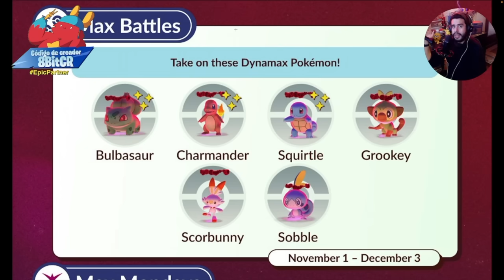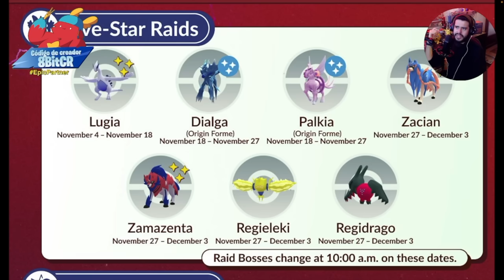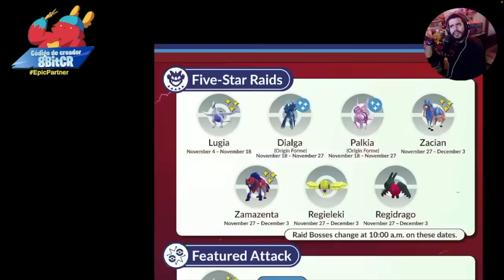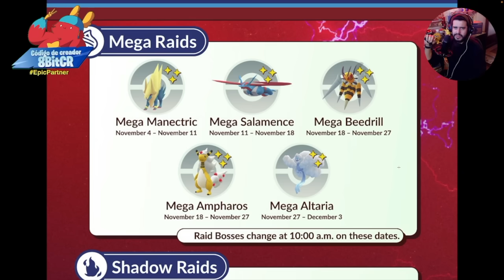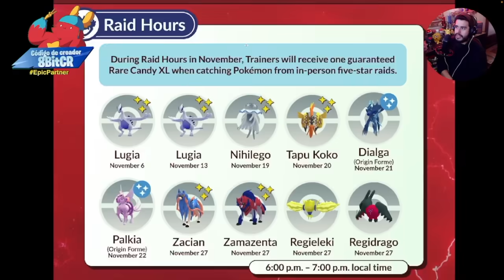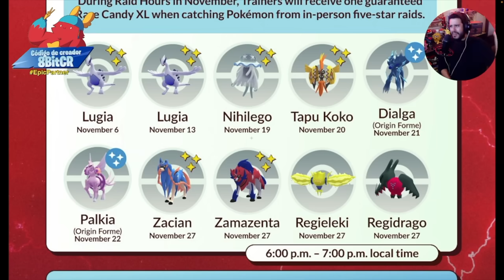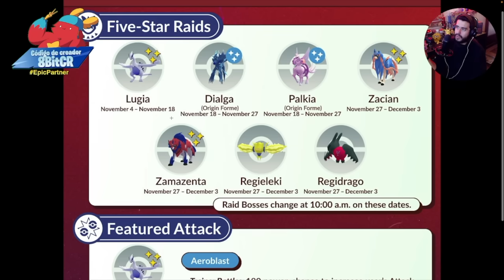TODOS LOS SECRETOS Y EVENTOS de NOVIEMBRE Y EL FINAL DE TEMPORADA!